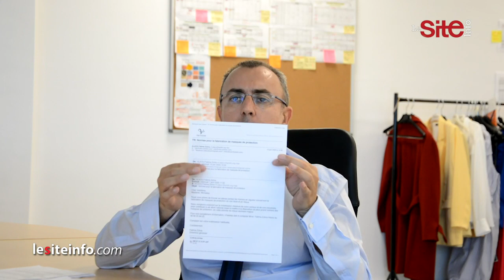بوبوح ينفي الاتهامات الموجهة إليه بخصوص صفقة تصدير 6 ملايين كمامة خارج المغرب ويكشف الحقيقة